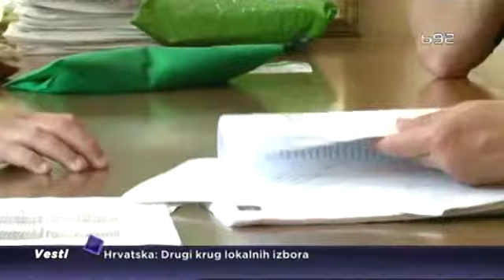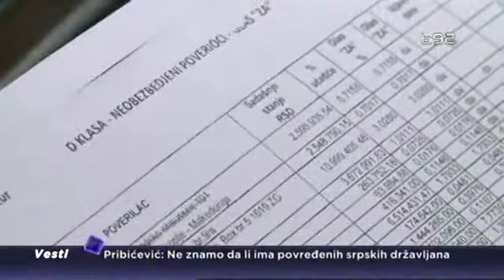Ratari se pobunili, hoće da im smanje dug za 60%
Problem star sedam godina tek sad poprima novi razvoj. Povrtarima iz Ruskog Krstura abc hladnjača isto  toliko dugo duguje novac za rod. Kako im je već umanjen iznos pre nekoliko godina za 40 %, ponovna reorganizacija duga navela ih je da se pobune i ne dozvole da im se ponovo umanji dug novom reorganizacijom za 60 %.